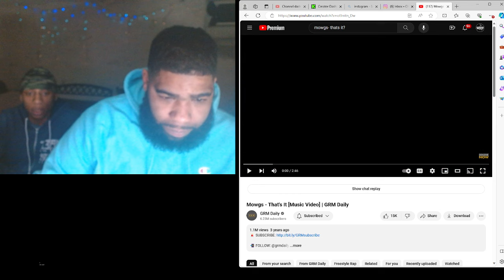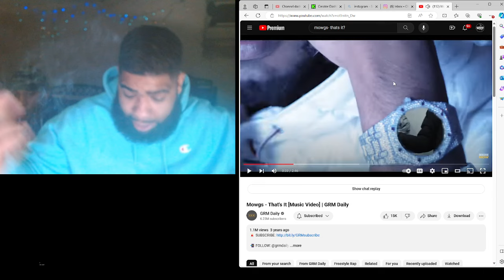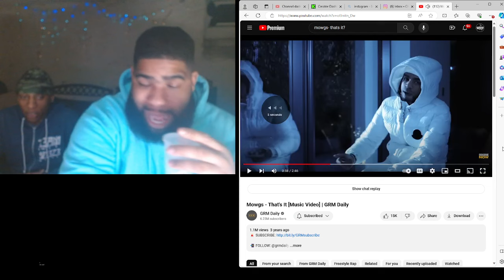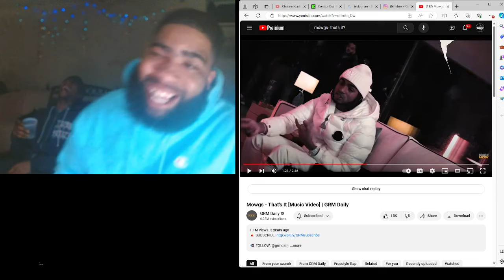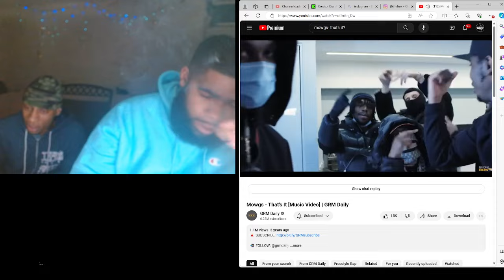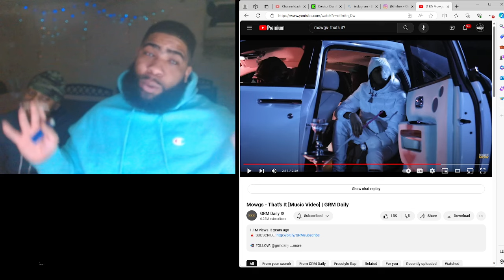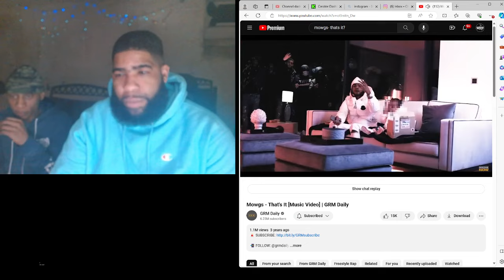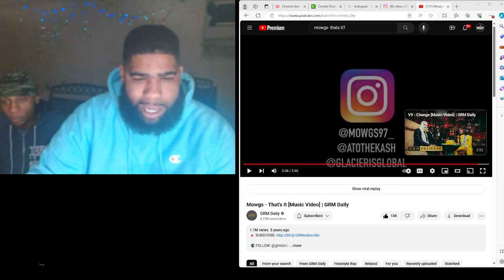Mowgs - That’s It | Reaction